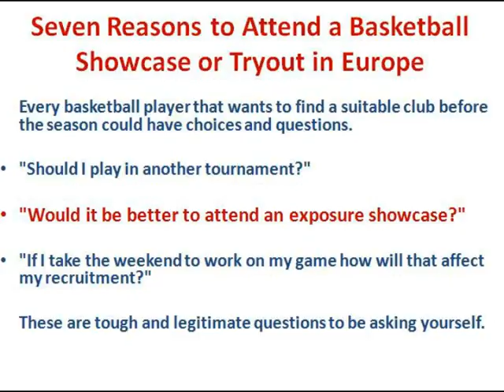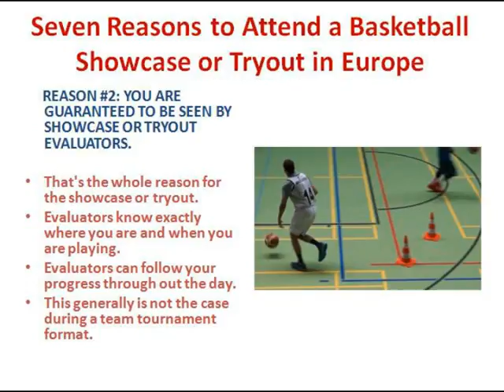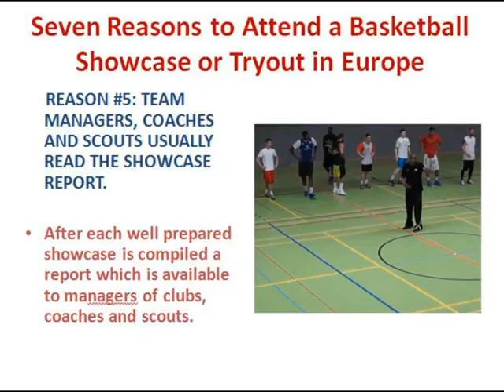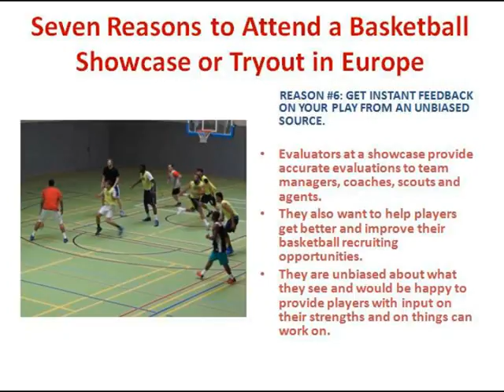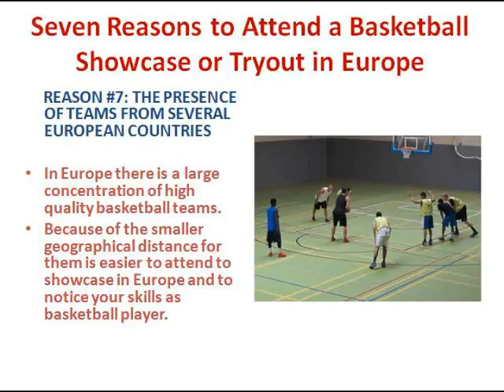7 Reasons to Attend Showcase and Tryout in Europe - basketball tips GBasket Eko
One of the best ways for players to find basketball job is to attend basketball tryout or showcase in Europe and worldwide. Discover top basketball showcases in Europe!

Find out the reasons to attend basketball showcase and tryout in Europe as well as worldwide.